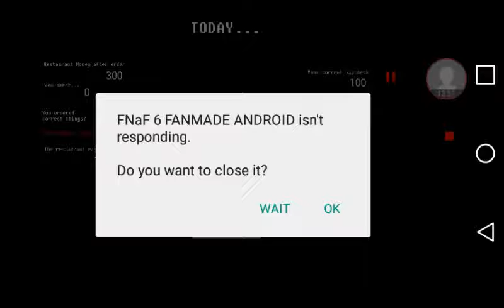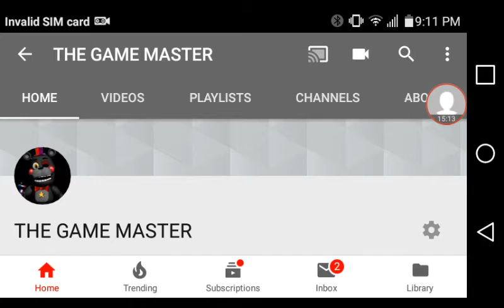I AM WORKING DAY AND NIGHT SHIFTS FIVE NIGHTS AT FREDDY 6 FANMADE (DAY 1 AND NIGHT 1)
FNAF 6 FANMADE